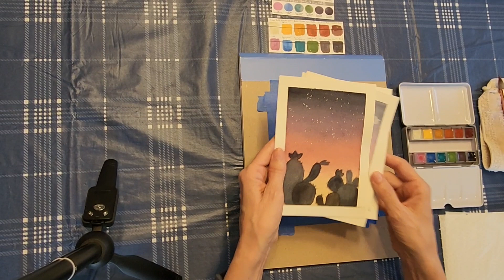Da Vinci Denise's Embrace Opacity Palette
I'm going to paint a little landscape with the Da Vinci Denise's Embrace Opacity Palette.